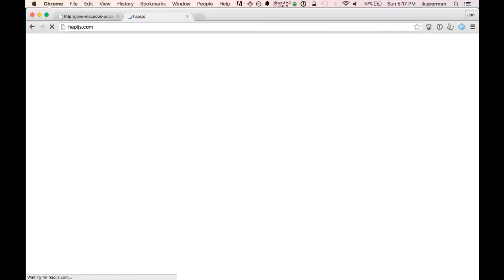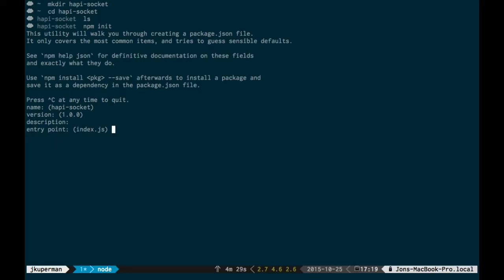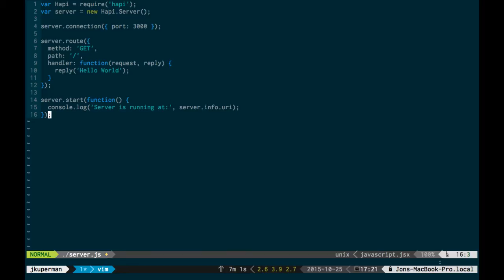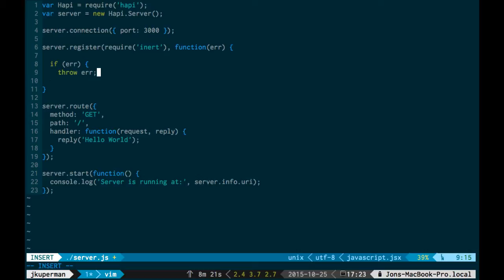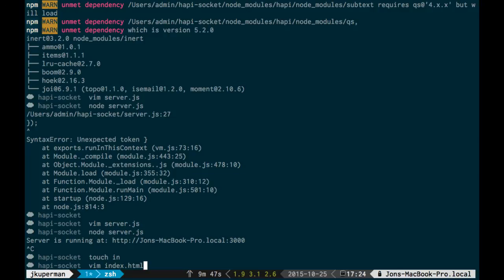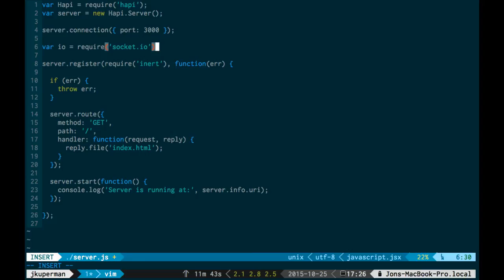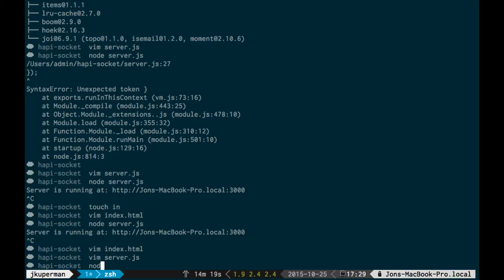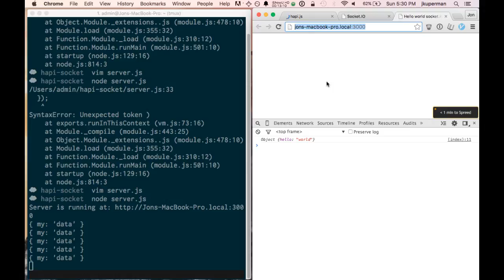Hapi.js Part 6 - Integrating Socket.io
Setting up a basic Hapi.js app with Socket.io